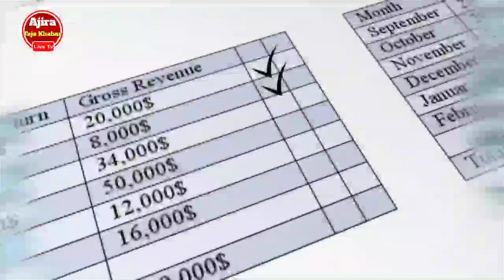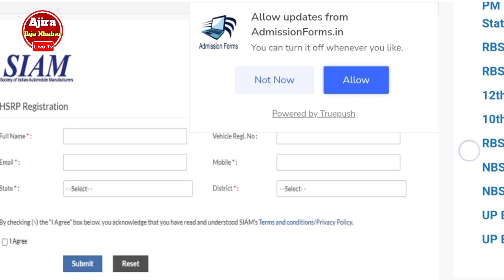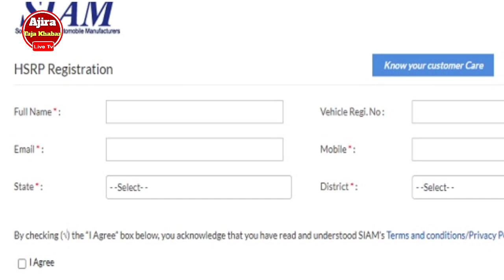How To Apply High Security Number Plate In Odisha | HSRP Number Plate Online Registration In Odia